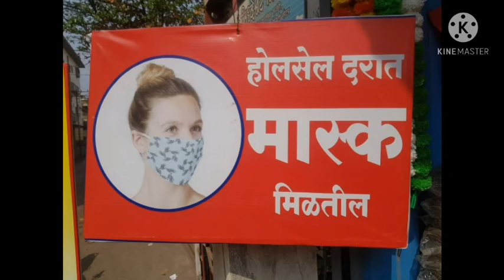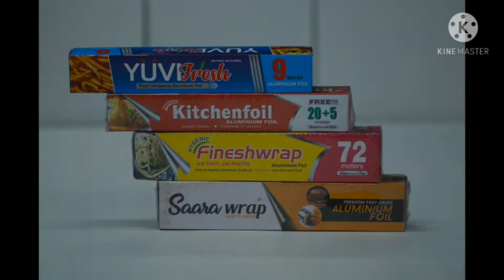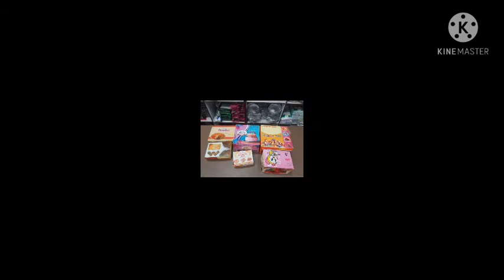fancy sweet box wholesaler latur